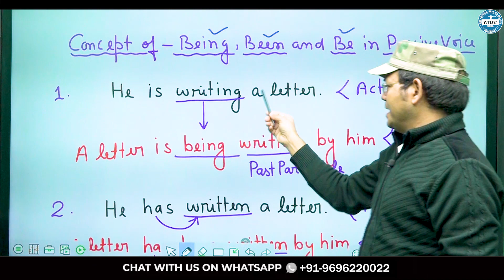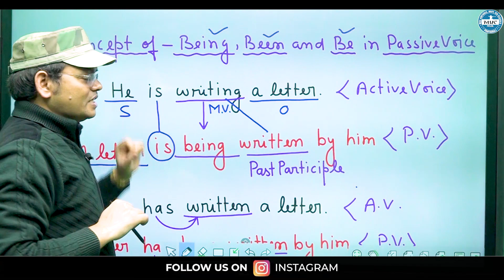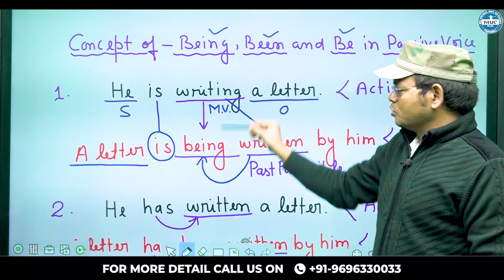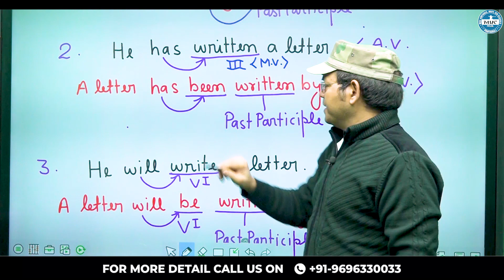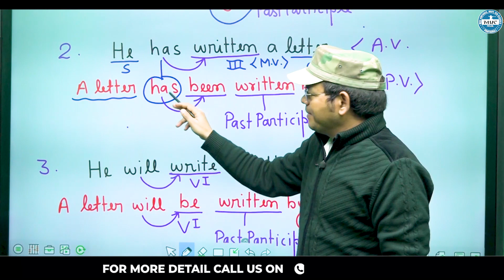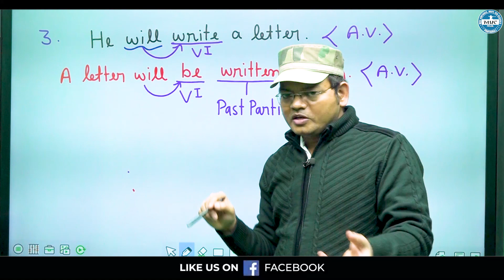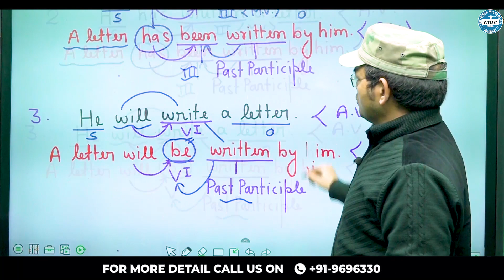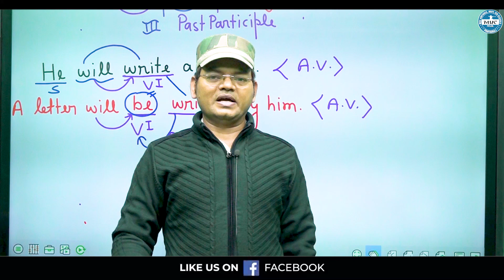Concept Of Being, Been & Be In Passive Voice | Active and Passive Voice | Airforce X&Y Group | MKC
MKC - Best Defense Academy in India
Title:- Concept Of Being, Been & Be In Passive Voice  | Active and Passive Voice | Airforce X&Y Group | MKC

Unlock the secrets of active and passive voice with this comprehensive guide! Learn the intricate concepts of "Being," "Been," and "Be" in passive voice construction, customized specifically for Airforce X&Y Group aspirants by Major Khalsi Coaching. Dive deep into the fundamentals, examples, and applications of active and passive voice to ace your exams with confidence!
Register for 👇
Offline Classroom OR Online Classroom Course

📝 Check Blog Here 👇
Concept of being, been, and be in passive voice
Active and passive voice for competitive exams
Major Khalsi Coaching active and passive voice
Airforce X&Y Group English grammar
English grammar for Airforce exam
How to use being, been, and be in passive voice